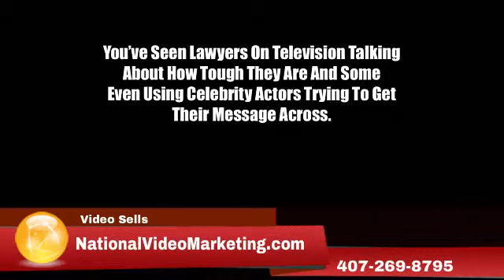Personal Injury Accident Attorney